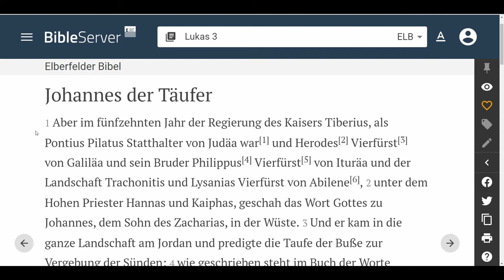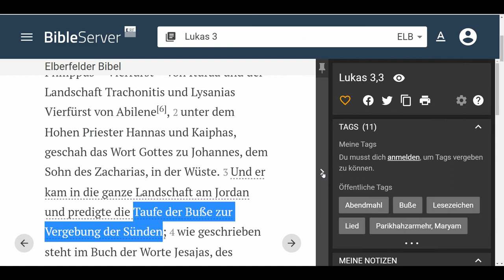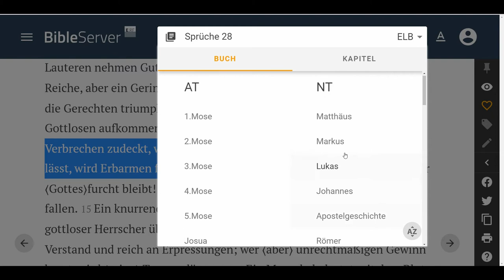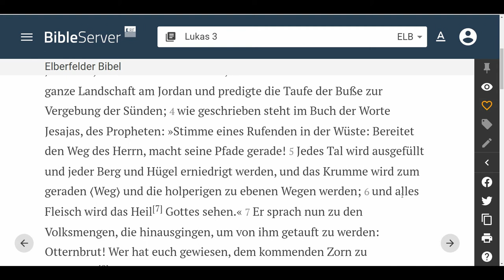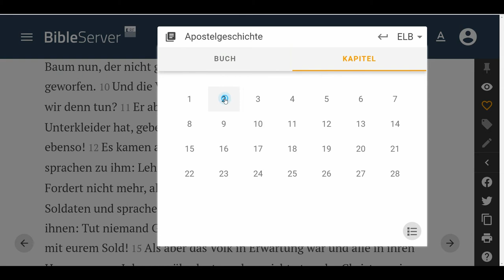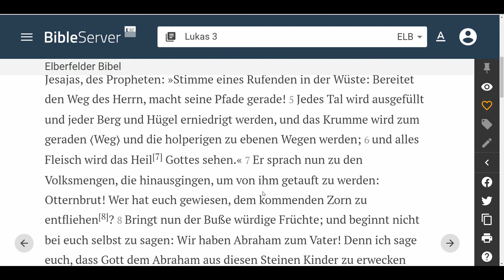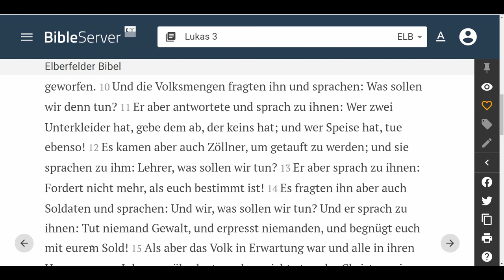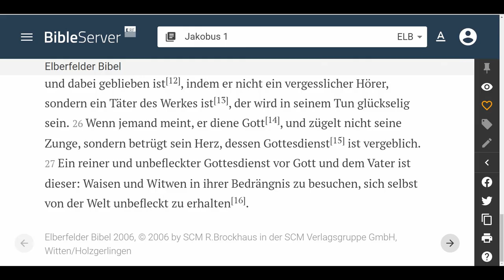Elohim dienen: Das Wichtigste im Evangelium 🇩🇪